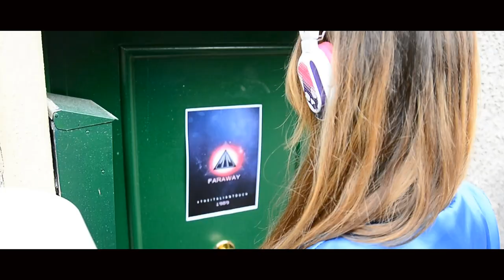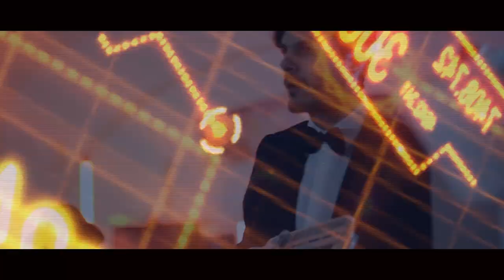Daniele Mastracci - Far Away (Original Mix)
Daniele Mastracci FAR AWAY( Original Mix) Official Video.
Vocals : Allegra Lusini
Publisher  : Amarcord
Release date : February 18, 2015

Special Voice:
Allegra Lusini

Label:
Amarcord Record

Thanks to:
Actress:
Performers:
Player 1 : Daniele Mastracci
Player 2 : Flavio Scalzo
Player 3 : Pierfrancesco Tini
Secretary : To Nina

Video Production
Amarcord Record & Eso Production
Daniele Mastracci DeeJay&Producer